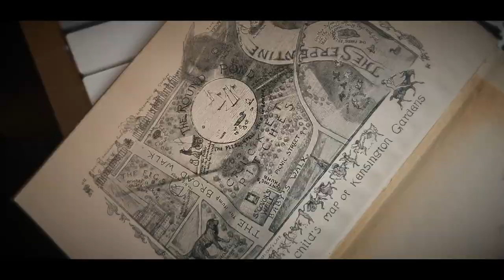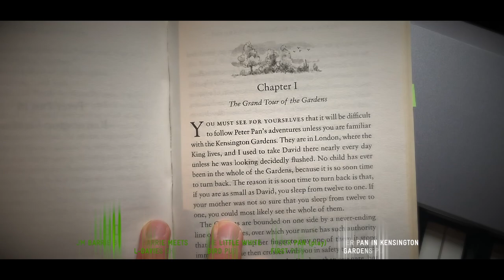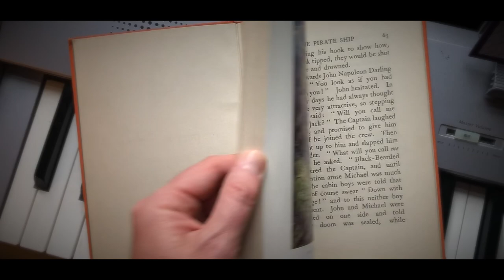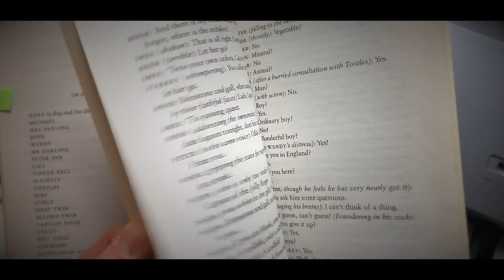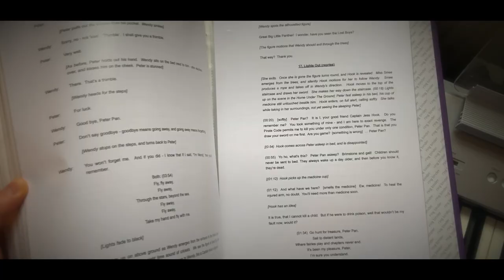Paul's Peter Pan Production Diary 2 - History of Peter Pan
Writer, composer, and director of "Peter Pan The Musical" Paul Boyd's production diary, episode two - History of Peter Pan.